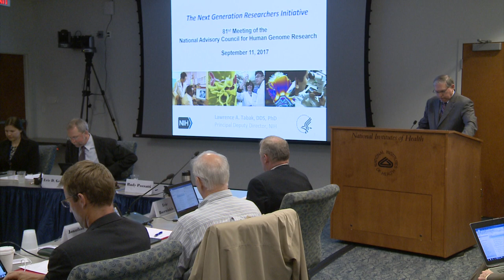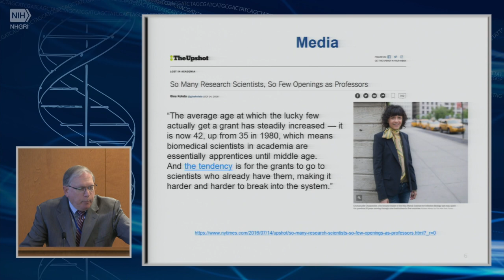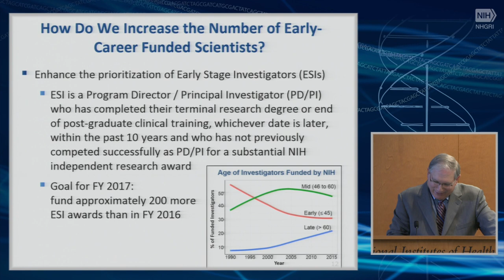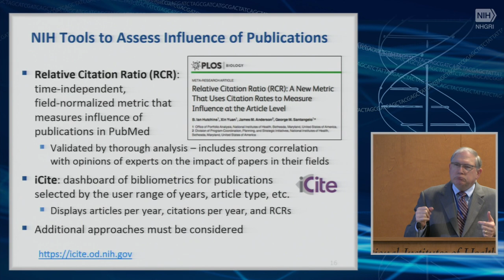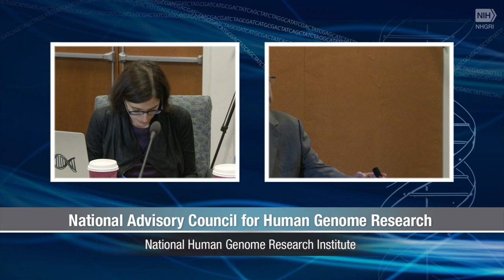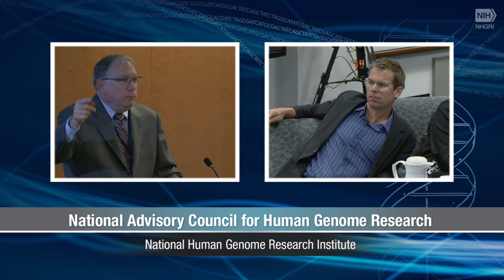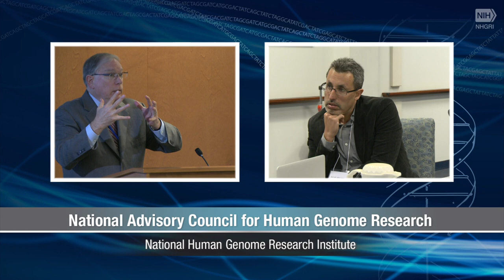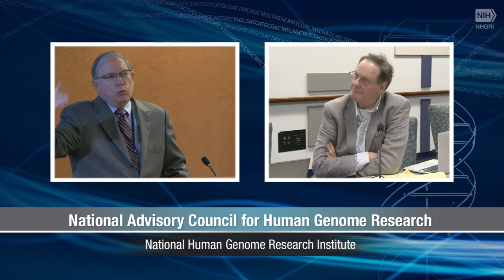Next Generation Researchers Initiative - Lawrence Tabak